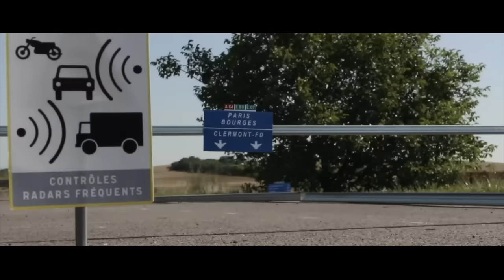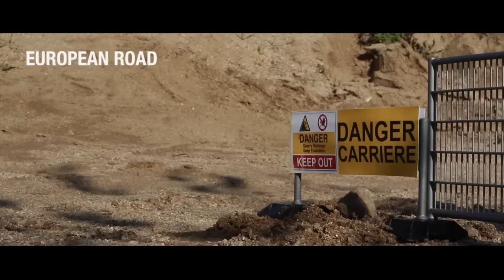Fast And Furious RC: Director's Cut Full / Fast 9 trailer ^^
A Tribute to Paul Walker. Full Fast & Furious RC 1 &  RC 2
100% AMATEUR, NOT PROFESSIONAL. Parody Funny ✅ Colin Mcrae Rally RC

Mike Posner -- We Own It (Remix) ft Sammy Adams, T. Mills, Niykee Heaton (Official video)

Montage: Fast & Furious RC 2 (HD 1080p) US
Caméra: EOS 700D Objectif 18-55 mm, Go Pro HD Hero 3.
Son: 5.1 Dolby Digital Plus+
Action Cars: Nissan GTR Nismo, Camaro RS 1969, Nissan Silva S15, Camaro ZL1 2013, Ford Mustang, Ferrari FXX
Basé sur le film: Fast And Furious 6 et Fast Five
Décors élément: Cable Inox Aluminium,Boite aux Lettre, Grue,Maison de poupé, Engins de chantiers, Palettes, Radars Tirelire, 206 WRC, BMW Z4,etc ^^